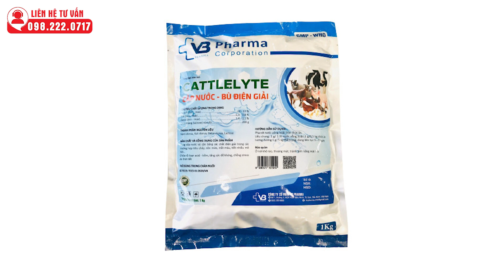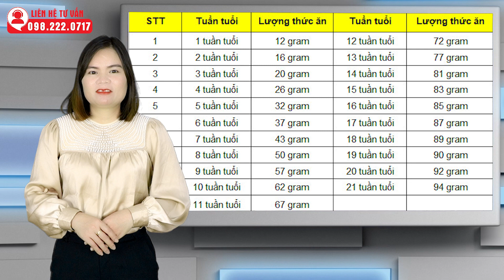Biện pháp chống nóng hiệu quả cho gia cầm | Dr.Vet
Biện pháp chống nóng hiệu quả cho gia cầm
Vào mùa nắng, khi nhiệt độ khoảng 36-40 độ là điều kiện bất lợi cho các trang trại chăn nuôi đặc biệt là Trang trại nuôi gà. Bên cạnh đó, gà lại là động vật không có tuyến mồ hôi và lại mang trên mình “bộ lông quyến rũ” càng làm thân nhiệt thêm gia tăng. Người chăn nuôi cần có một số giải pháp để hạn chế ảnh hưởng của thời tiết nóng cho vật nuôi

English information below
VB Pharma Corporation
Address: Lot 7, 3 Road VSIP Bac Ninh, Tu Son City, Bac Ninh Province, Vietnam